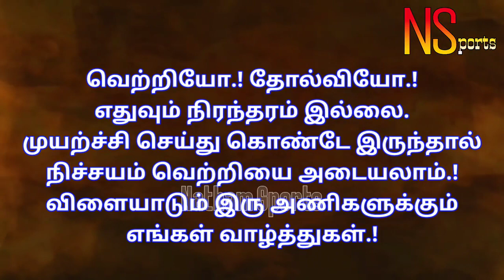கரும்பாறை( Karumparai vs Vadivelkarai )வடிவேல்கரை | in Nayatthampatti @ MaduraiKabaddiMatch -01/2020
கரும்பாறை ( Karumparai vs Vadivelkarai ) வடிவேல்கரை | in Nayatthampatti @ Madurai - 2020 Kabaddi Match